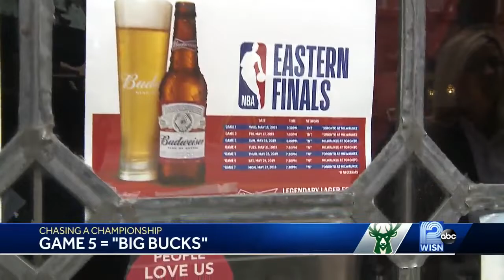Game 5 of Eastern Conference finals guarantees big bucks for Milwaukee businesses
The Bucks double-overtime loss Sunday may have been a heartbreaker for fans, but it means money for folks whose livelihoods depend on an active downtown.

Visit Milwaukee estimates that each Bucks home playoff game means a $3 million boost to the local economy